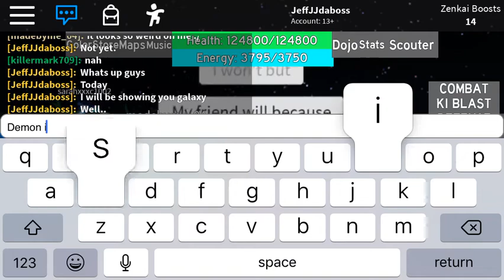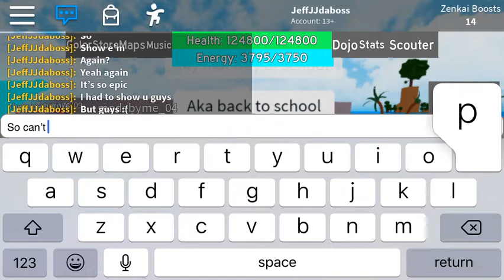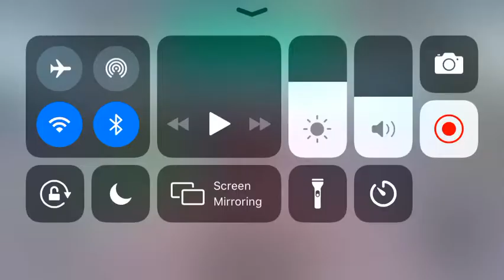Roblox Dragon Ball Rage Galaxy Form! (2nd Strongest Form)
Galaxy Is An Epic Mode. I don't have it but it was so cool I just had to show you guys. But When I Get Grand Slam I will show you guys for sure. If you guys are reading this description you are AWESOME. I hope you have a great day!!!